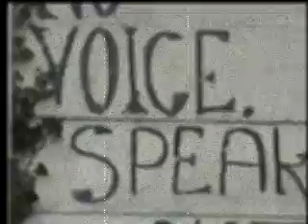NEMO Busker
Andy, out and about around Stoke-On-Trent